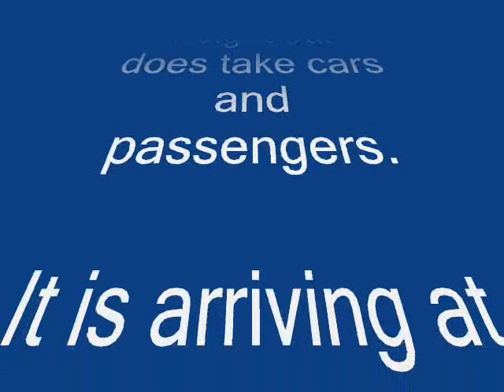Commodore Clipper arriving in Guernsey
The Commodore Clipper is mainly used for shipping ro-ro freight in articulated truck trailers. They do also take ordinary cars and passengers. It is arriving at St. Peter Port harbour, Guernsey, Channel Islands and it has come from Portsmouth.